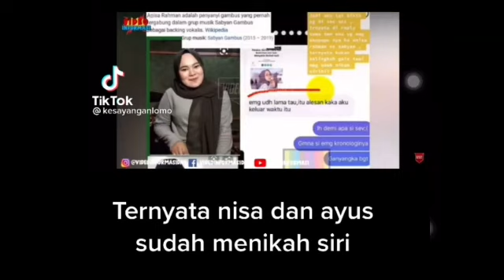SATU PERSATU BANTAH NISSA SABYAN PELAKOR;PACAR ANAK KULIAH;AYUS SABYAN;SABYAN GAMBUS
Keluarga Ayus Sabyan bicara soal isu perselingkuhan Ayus dengan Nissa Sabyan. Adik Ayus, Fadhila Nova, menceritakan pertama kali perselingkuhan itu diketahui.
Fadhila Nova menceritakan hubungan spesial antara Nissa Sabyan dan Ayus diketahui sejak Juli 2019.
"Jadi sekitar bulan Juli 2019 kalau tidak salah itu awal pertama kali Erie (Ririe Fairus, istri Ayus) tahu perselingkuhan mereka (Nissa dan Ayus) melalui chat dari abang saya sendiri. Abang saya lupa menghapus chat-nya jadi meninggalkan jejak di situ," bongkar Fadhila Nova dalam Rumpi: No Secret, Kamis (18/2/2021).

Setelah itu, Ririe Fairus, dikatakan Fadhila langsung meminta klarifikasi kepada Ayus dan Nissa Sabyan. Pada momen itu keduanya meminta maaf ke Ririe Fairus.
"Kak Erie langsung konfirmasi ke Aa Ayus dan Nissa. Mereka berdua minta maaf, juga mengakui mereka sudah menjalin hubungan sudah lama," tuturnya.

Baca juga:Keluarga Harap Nissa Sabyan Melepas Ayus

"Tepatnya (kapan Nissa dan Ayus menjalin hubungan) saya tidak tahu mereka jalin hubungannya sejak kapan, tapi ketahuannya sejak 2019. Kak Erie awalnya menyimpan sendiri, coba menyelesaikan masalah sendiri, akhirnya Kak Erie cerita ke saya," sambung Fadhila Nova, adik Ayus.
Melihat kakak iparnya mengalami kejadian itu, Fadhila Nova juga menemui Nissa Sabyan. Saat itu Fadhila meminta Nissa meninggalkan kakaknya, Ayus.
"Saya juga sudah menemui Nissa saat itu, saya juga meminta Nissa untuk melepaskan abang saya. Saya pikir, Kak Erie pikir ini sudah tidak akan terjadi lagi, keluarga Kak Erie juga sudah baik-baik saja dengan abang saya, kami sudah memaafkan," ucapnya.
"Kak Erie juga berharap tak perlu ada orang tahu soal hal ini karena Kak Erie masih percaya kalau Aa (Ayus) akan kembali. Tapi, ternyata kedua kali itu (perselingkuhan) terjadi lagi," beber Fadhila Nova